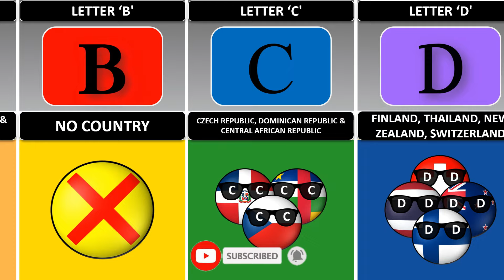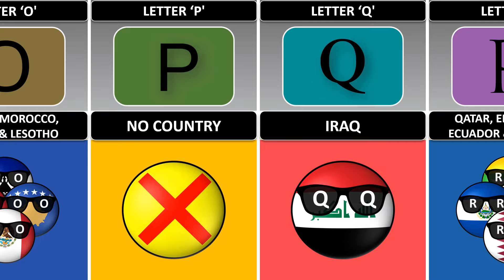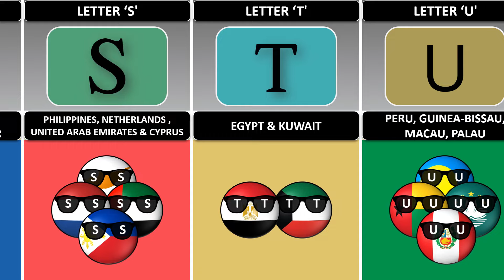Group of Countryballs End with Same Letter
Group of Countryballs End with Same Letter | Cosmic Comparison

Track title: Warzone
Artist: Anno Domini Beats
Genre: Hip Hop and Rap
Mood: Dark